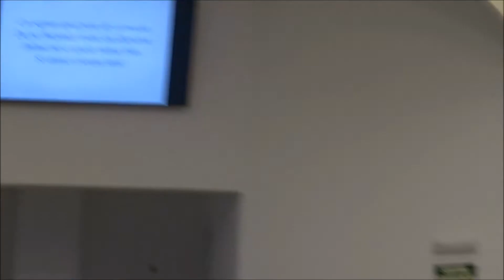Grupa de pitici